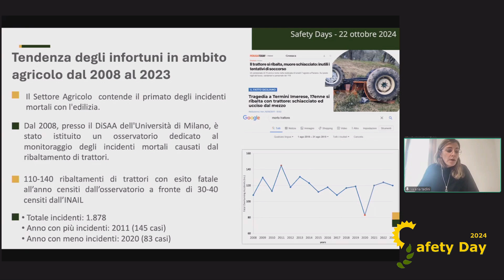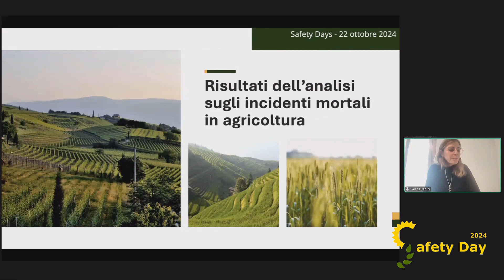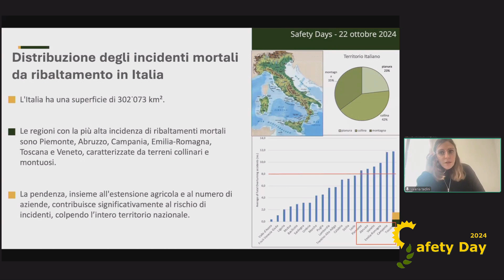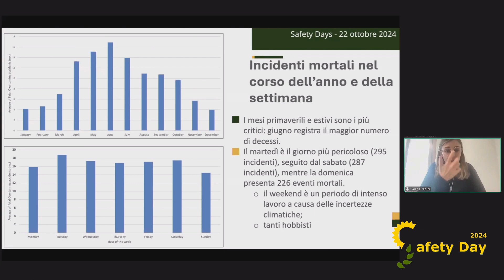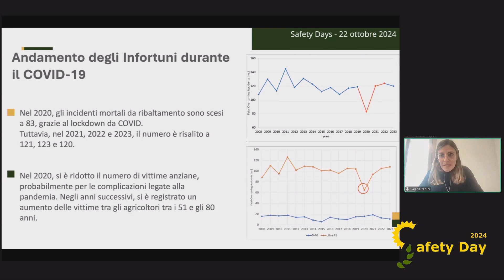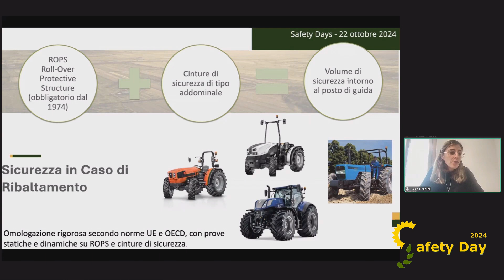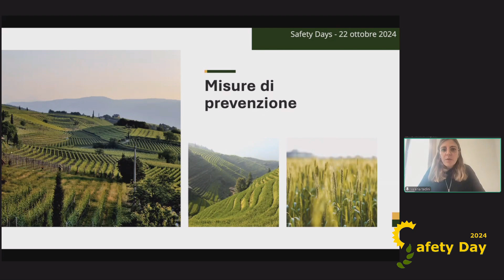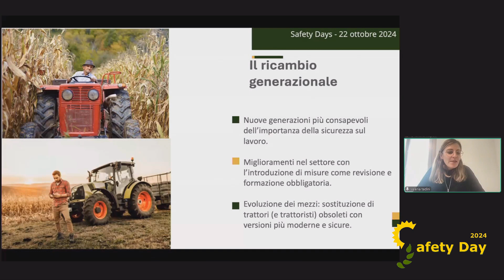Safety Day 2024 - Infortuni mortali dovuti al ribaltamento dei trattori dal 2008 ad oggi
Safety Day 2024 "Cambiamenti climatici e sicurezza e salute sul lavoro in agricoltura"

Analisi degli infortuni mortali dovuti al ribaltamento dei trattori agricoli dal 2008 ad oggi
Prof. Davide Facchinetti e Dott.ssa Valeria Tadini (Università di Milano)